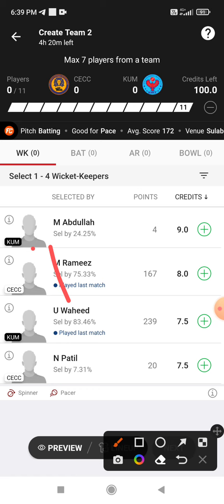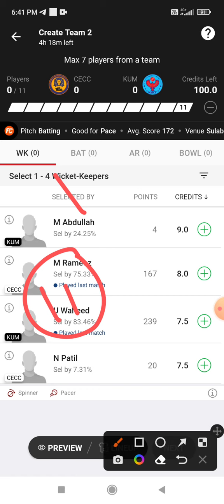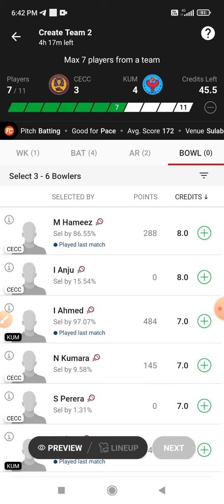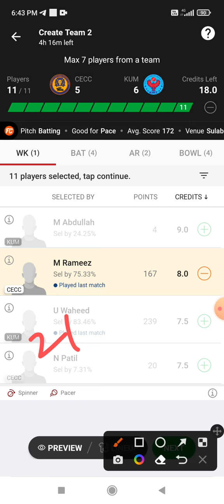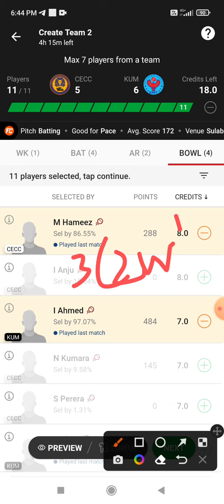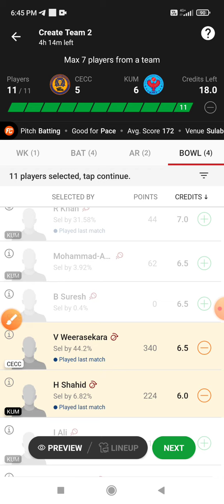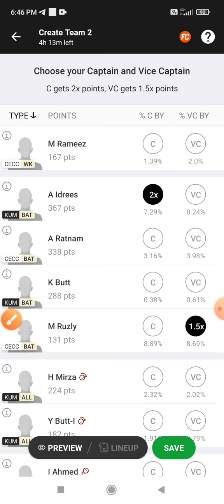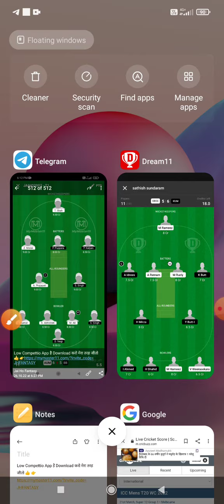CECC vs KUM Dream 11 Prediction | CECC vs KUM Dream 11 CECC vs KUM Dream11 Prediction Today Match